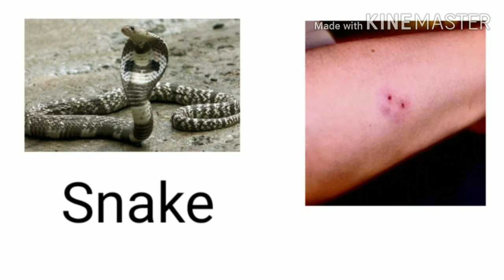Easley find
how to identify insects bite marks.